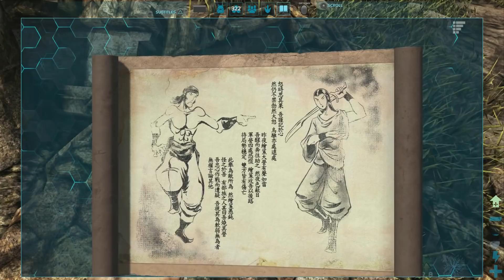BGZ - ARK Primitive+ PS4 Pro EP#2 วิถีชีวิตยุคหิน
ARK: Survival Evolved Primitive+ PS4 Pro
ถ้าชอบก็อย่าลืมกดไลค์ กดติดตาม เเละช่วยเเชร์ช่องของผมเพื่อเป็นกำลังใจกันด้วยนะครับ

ร้านจำหน่ายเกม Steam Origin Uplay ราคาถูก จัดส่ง 5-15 นาที

ช่องทาง Donate สนับสนุนผมนะครับ
ผ่านทางทรูมันนี่ Truemoney
ธนาคารกรุงเทพ 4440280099
รวมอาค
ช่องทางการสนับสนุนนะครับ
รักทุกๆท่านครับ BGZ